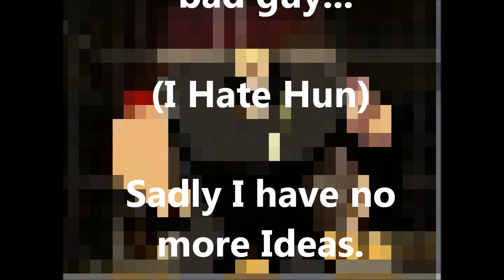Hun Video....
this is hun. I dont like him but i rab out of ideas i and got hte idea of hun from tmntuploader. So thanks tmntuploader!!!